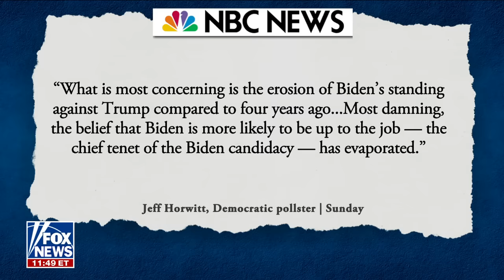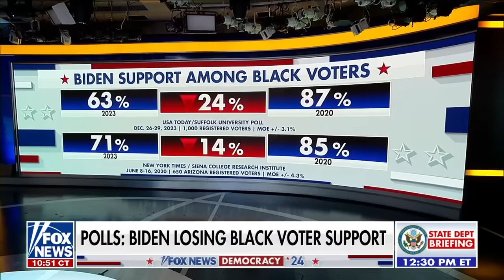These polls indicate Donald Trump will be the next president: Collins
Former Georgia Rep. Doug Collins and former Pennsylvania Rep. Patrick Murphy joined 'The Faulkner Focus' to discuss the latest 2024 polling.